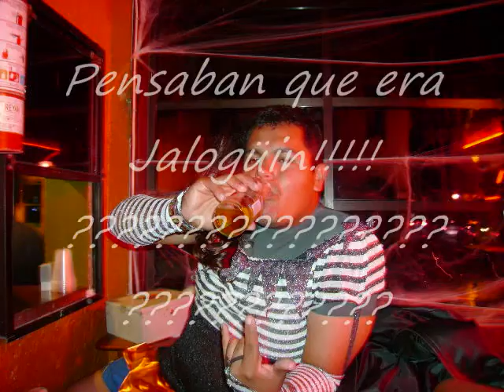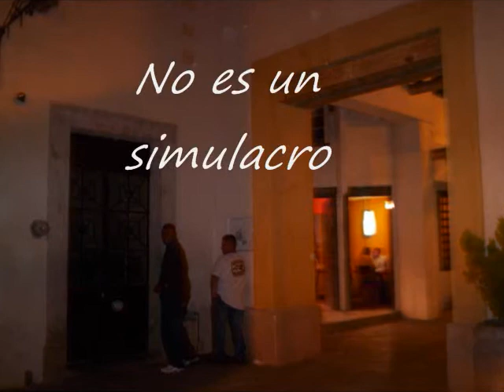Mi generacion TEC acuña 2003 - 2008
Fotos de mi generacion 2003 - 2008 del TEC de acuña, hoo recuerdos, lo voy a extrañar...Vida de estudiante ADIOSSSS!!!
Ahora todo un profesionista =)